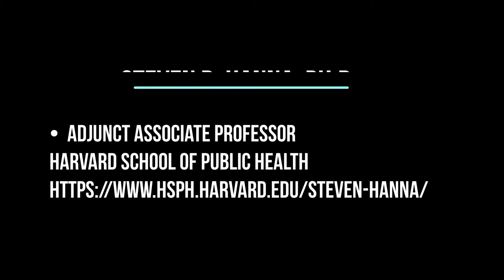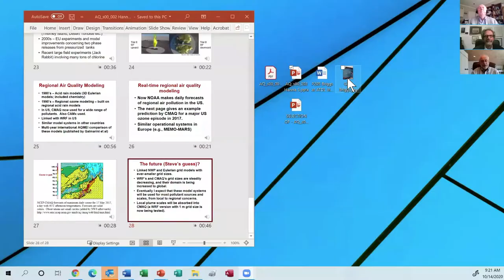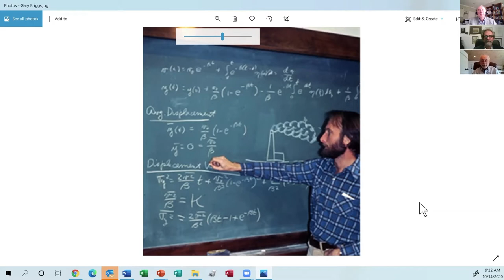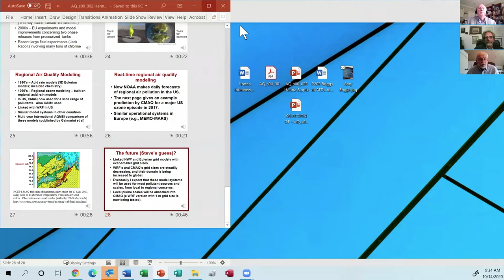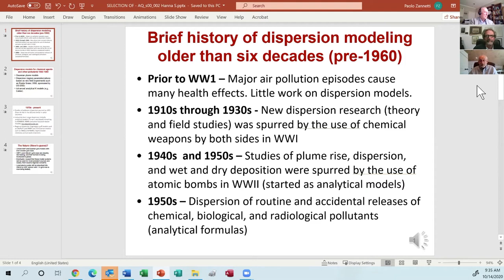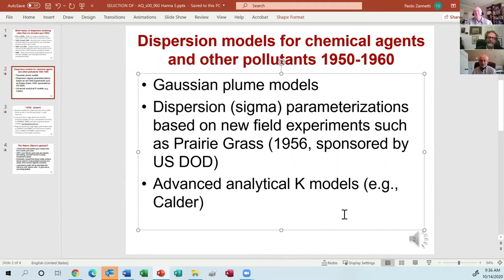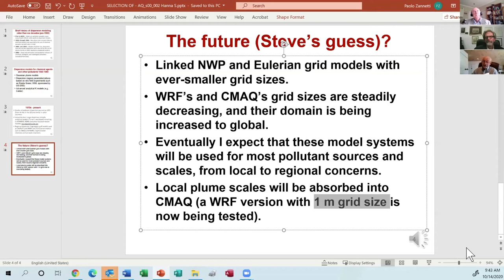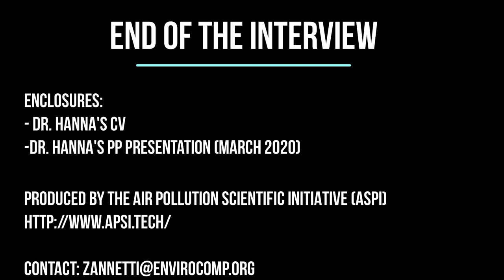APSI Interview with Dr. Steve Hanna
The Air Pollution Scientific Initiative (APSI) presents an interview with Dr. Steve Hanna, a senior expert in the field of air pollution. Dr. Hanna was interviewed on 10/14/20 by APSI founder, Dr. Paolo Zannetti, and Professor Nicolas Moussiopoulos.

Steven R. Hanna, Ph.D.

View the enclosures referenced at the end of the interview on the APSI

The Air Pollution Scientific Initiative (APSI) was launched in May 2020, as a non-profit international effort, with the goal of creating an evolving, multilingual repository of knowledge in air pollution sciences.

Music in video:
Bach - Brandenburg Concerto No. 2 in F major 3. Allegro Assai
Performed by the Lexington Bach Choir Orchestra